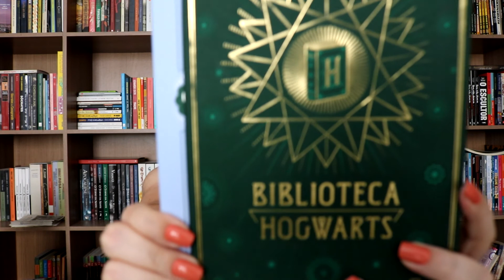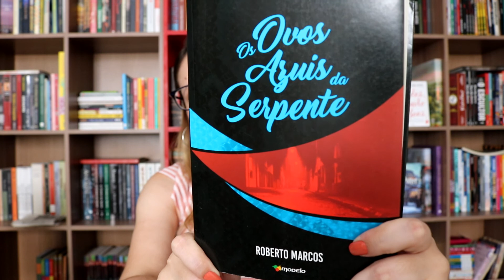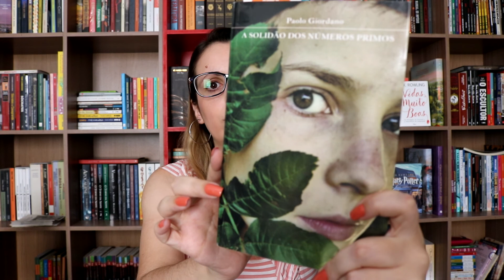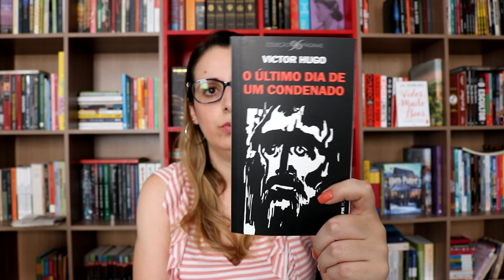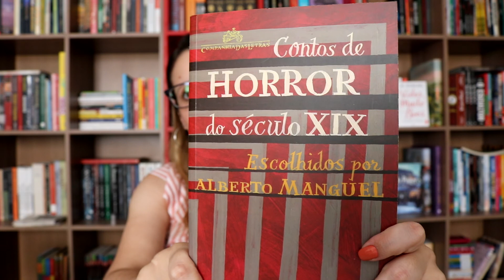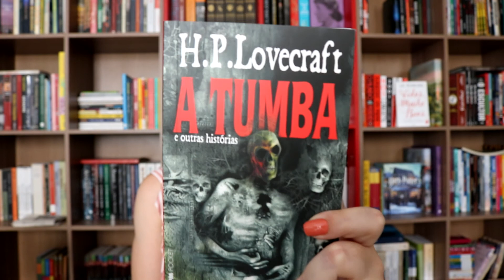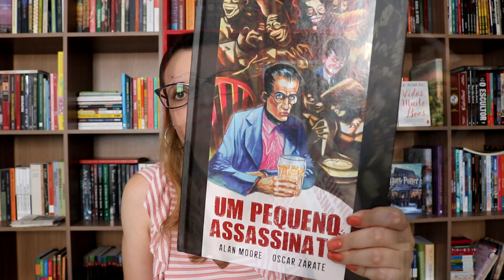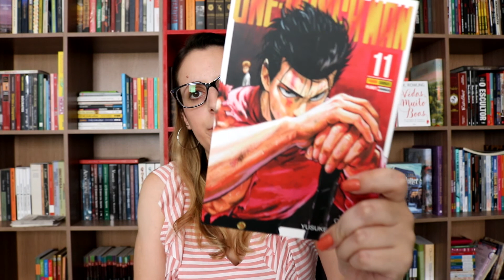Comprinhas | BOOK HAUL de Janeiro e Dezembro | Pilha de Leitura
E aí pessoal, beleza? Hoje mostro os livros do primeiro book haul do ano! Tá grandão, mas tá bonito!

Diz aí, qual devo ler primeiro?

Ótimo site para compras